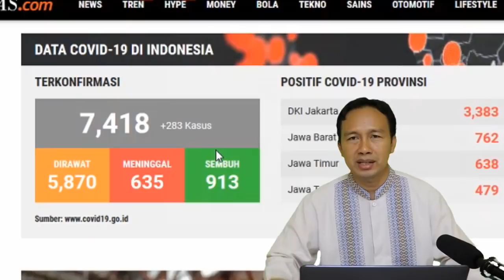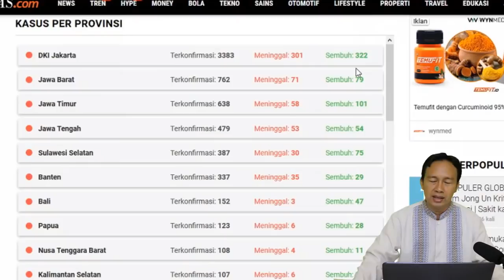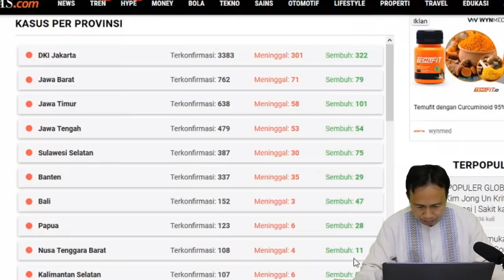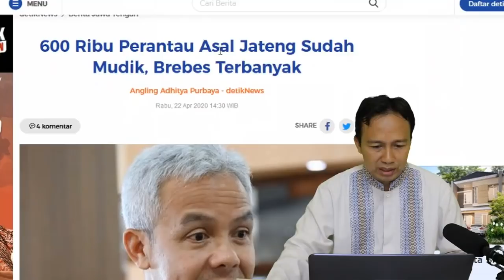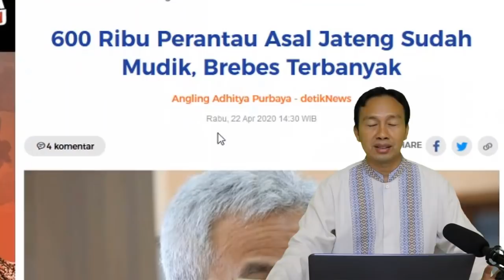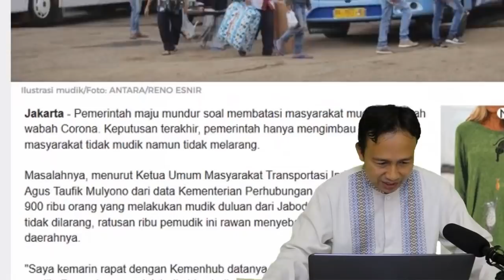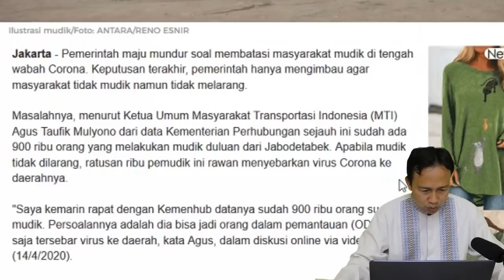BERITA TERKINI 22 APRIL 2020 - JOKOWI LARANG MUDIK LEBARAN, TERLAMBAT!! 900 RIBU SUDAH COLONG START